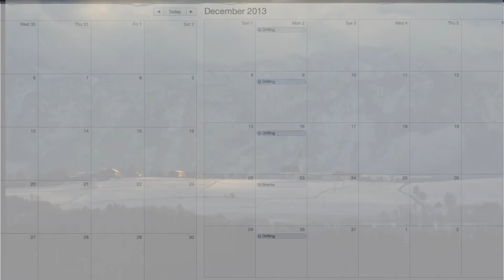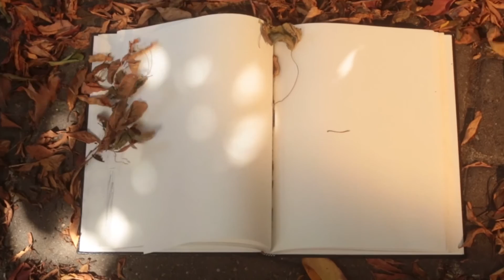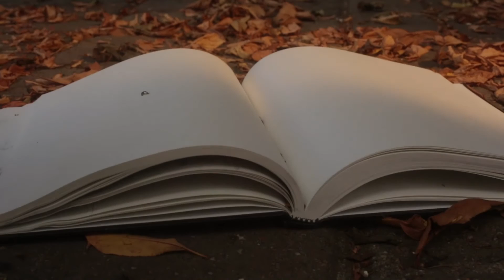DRIFT: Joshua Hagler and Maja Ruznic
A collaborative visual art book inspired by a search for home, following two artists through Europe and Jordan.